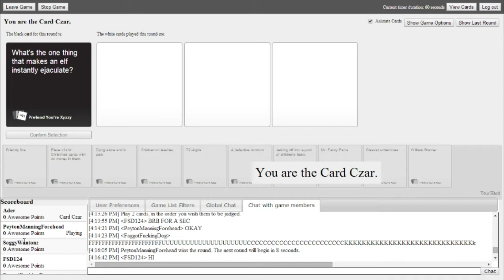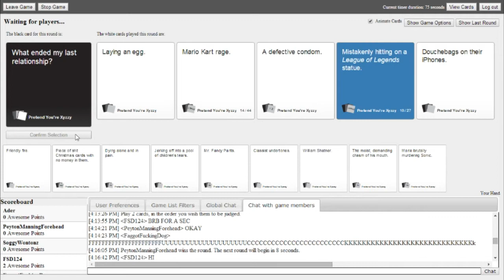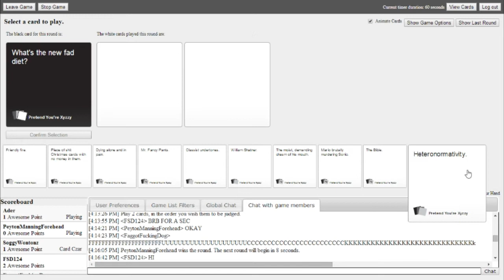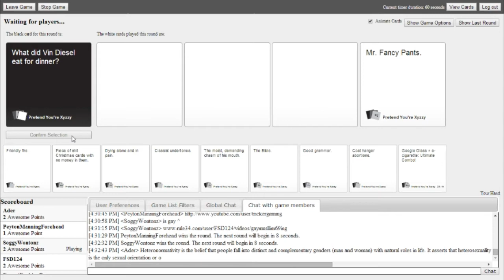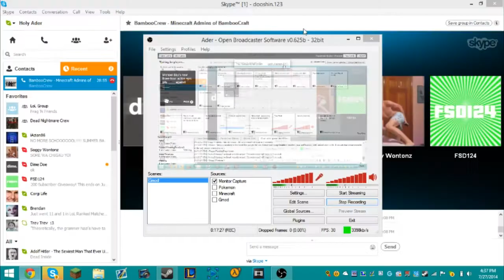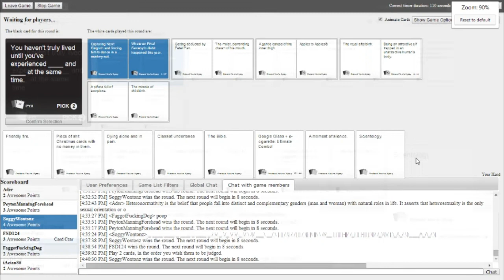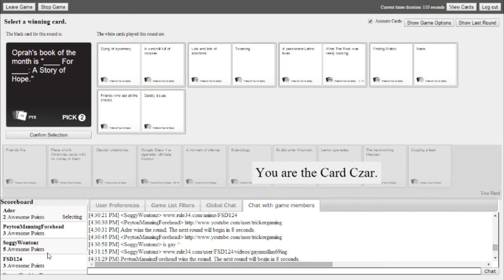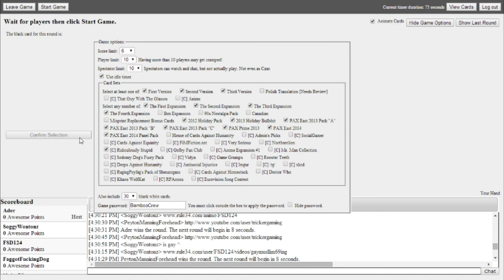Cards Against Humanity w/ The BambooCrew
Today we decide to try something new with an online card game!